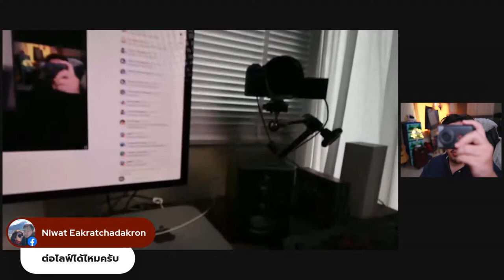พูดคุย : กล้อง VLOG Canon PowerShot V10